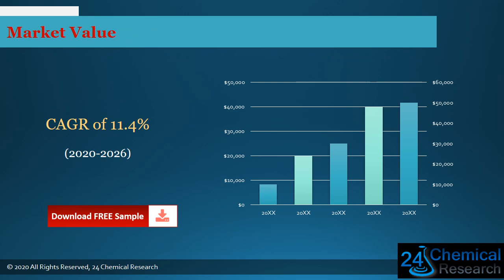Global 1,3 Propanediol PDO Market Research Report 2021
Download FREE Research Report Sample PDF:
#1,3 Propanediol PDO
The 1,3 Propanediol (PDO) report includes specific segments by region (country), by manufacturers, by Type and by Application. Each type provides information about the production during the forecast period of 2016 to 2027. by Application segment also provides consumption during the forecast period of 2016 to 2027. Understanding the segments helps in identifying the importance of different factors that aid the market growth.